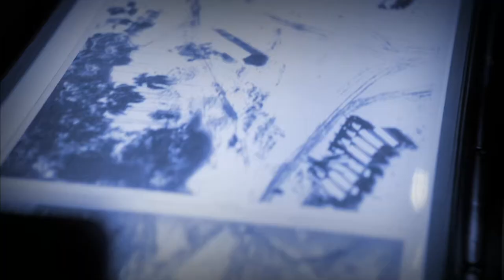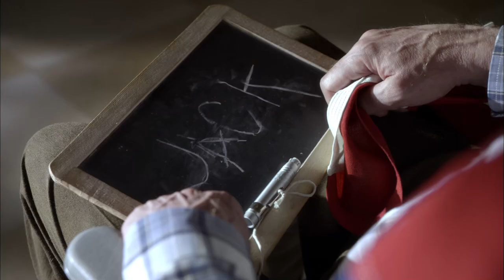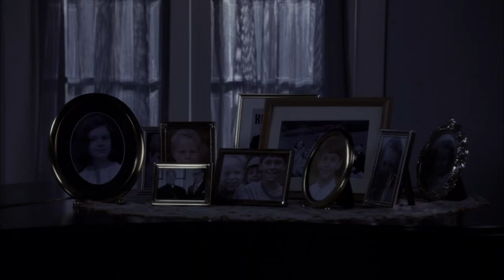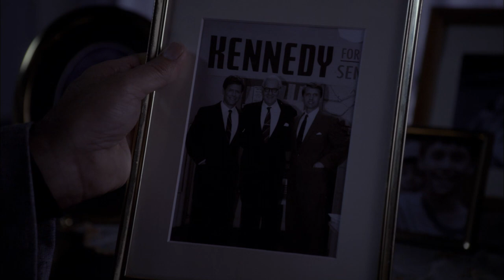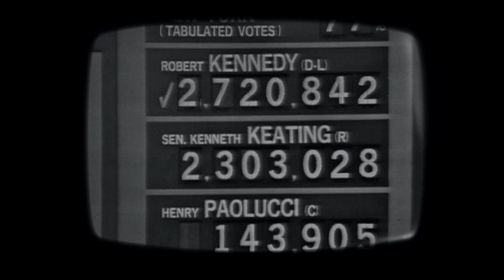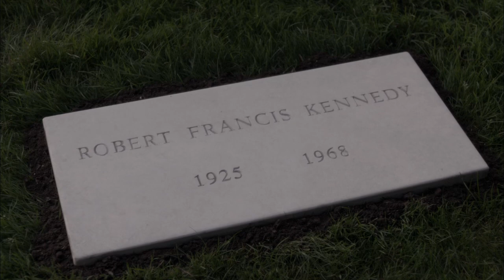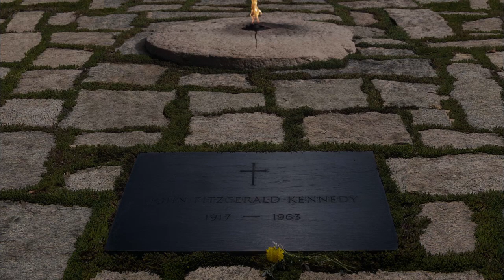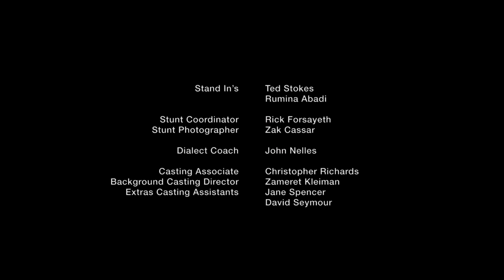Los Kennedy 2011 Miniserie (Episodio 8) (Subtitulada Español) HD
Título Original: The Kennedys
Año: 2011
Episodios: 8
Dirección: Michael Simpson, Brian Farnham, John Frankau, Cyril Coke, Desmond Davis, Christopher Hodson
Sinopsis:
Miniserie de TV (2011). 8 episodios. Del canal History Channel sobre el clan de los Kennedy.